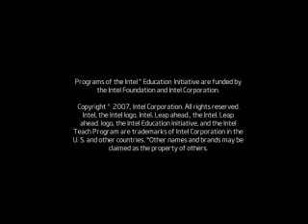Intel® Teach Program Overview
Changing the Way Teachers Teach
The Intel Teach Program helps K-12 teachers understand how, when and where to bring technology tools and resources into their classroom. See how Intel is changing the way teachers teach.